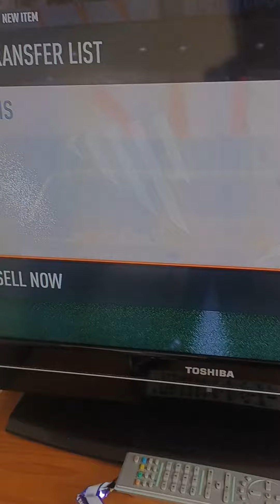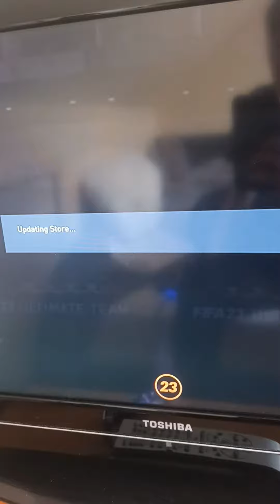I Opened my FUT CHAMPS Rewards on the RTG!!